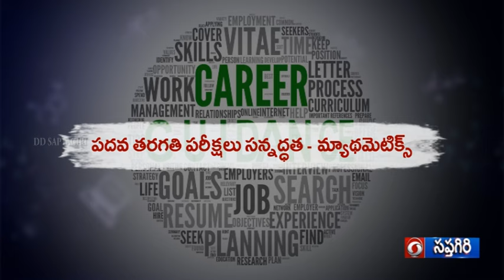CAREER GUIDENCE || “పదవ తరగతి పరీక్షలు సన్నద్ధత - మ్యాథమెటిక్స్ ” || 01.03.24 11.00 am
CAREER GUIDENCE || “పదవ తరగతి పరీక్షలు సన్నద్ధత - మ్యాథమెటిక్స్ ” || 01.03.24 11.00 am  @DoordarshanSaptagiri